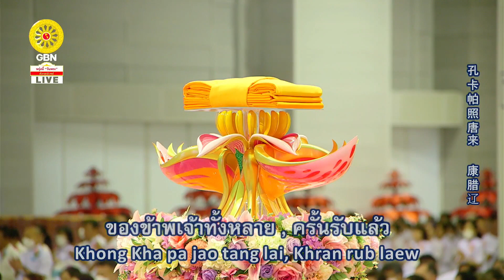20231105 พิธีทอดกฐินสามัคคีวัดพระธรรมกาย